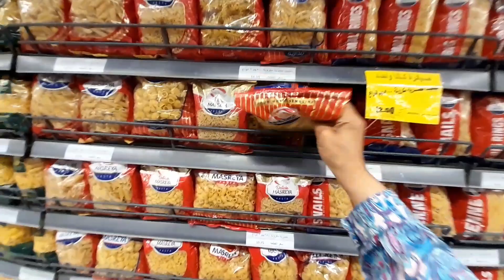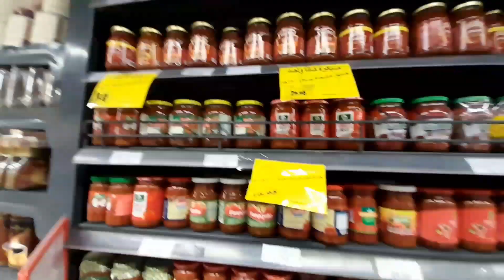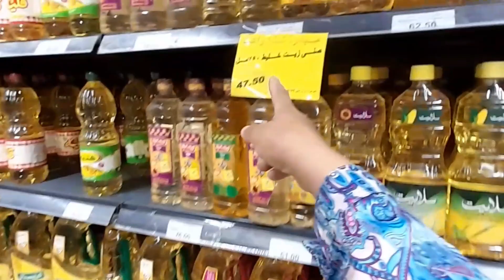جولة للسوبر ماركت🛒نشوف أرخص سعر للزيت والارز والجبن والالبان مكرونة واغلي وأرخص فواكة🙈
اهلا بيكم حبايبي في القناة متنسويش الايك والشير والاشتراك في القناة وتفعيل زر الجرس عشان يوصلكم مني كل جديد أن شاءالله

جولة_ للمحلاوي_ماركت_والأسعار_
اليوم_وأهم_السلع_الأساسية